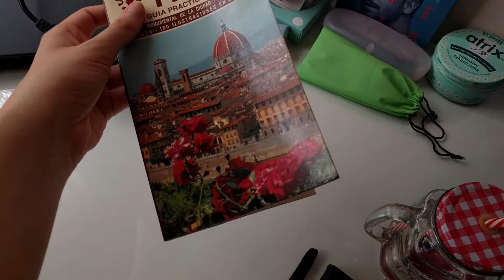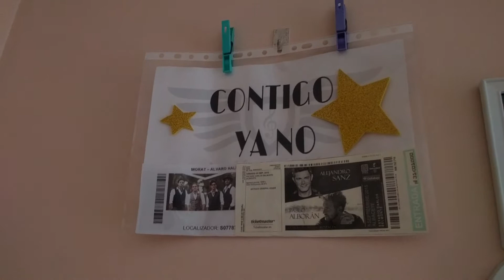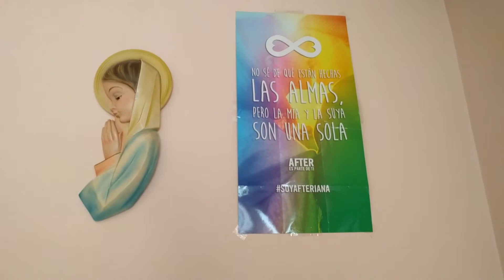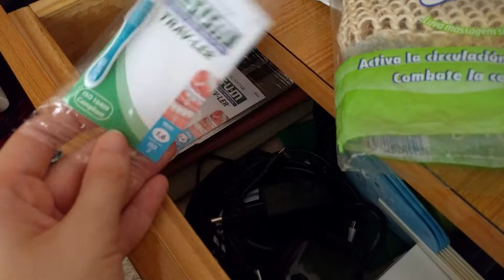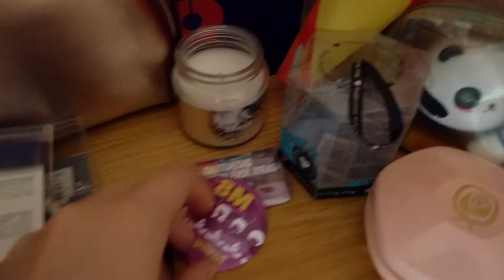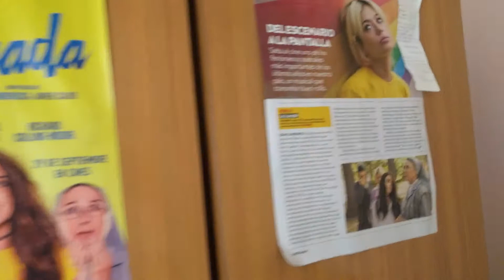ROOM TOUR antigua habitación 💔 | Maridenia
❤ BIENVENIDX DESPLIEGA ❤

Hola a todos y bienvenidos a nuestro canal, este video es el ROOM TOUR de mi antigu habitación, proximamente subire el ROOM TOUR de la nueva habitación, mucho mas grande y luminosa, espero que os quedeis en el canal para verla!!!

ESPERO QUE NOS VEAMOS MUY PRONTO